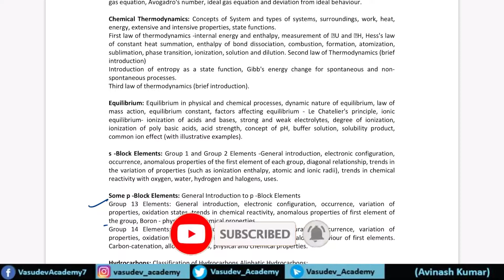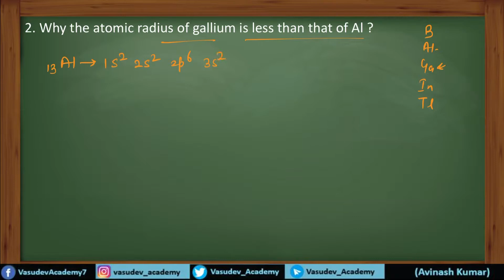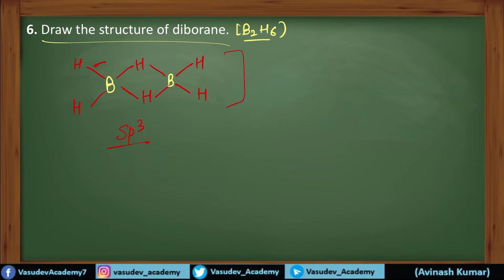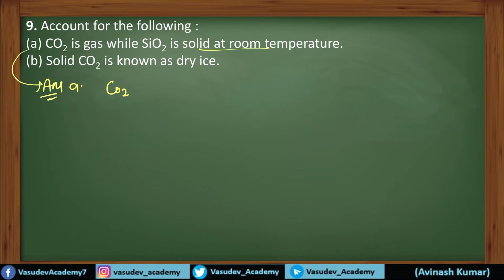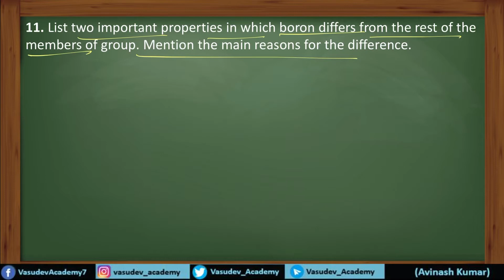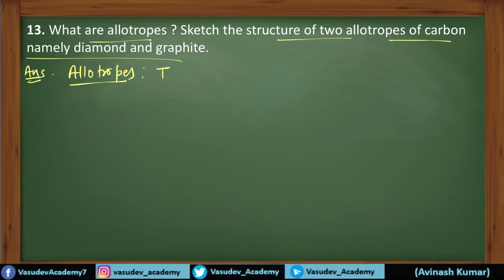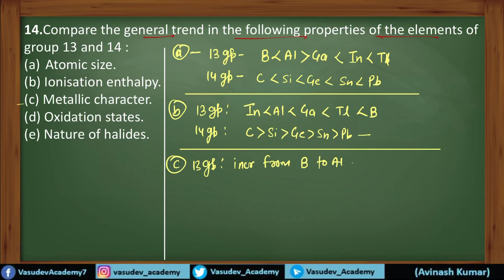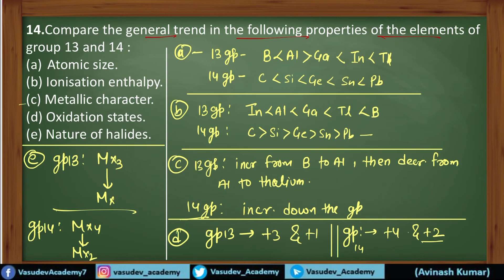P-Block Class 11 Chemistry || P-Block Subjective Question || TERM-2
Individual Creator: Avinash Kumar(BSc Chemistry (Honors), B.ED, B.Lib)

BY AVINASH KUMAR.